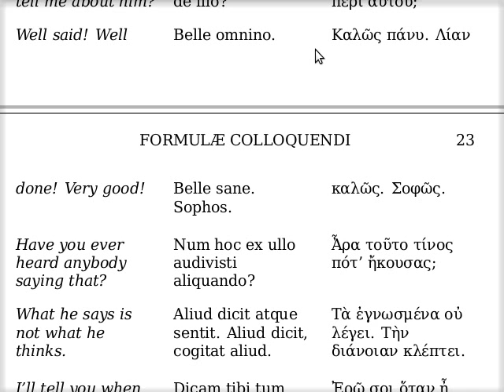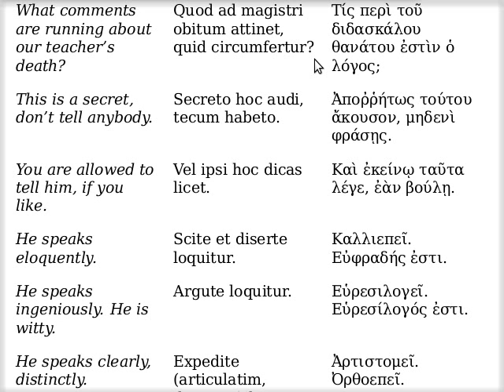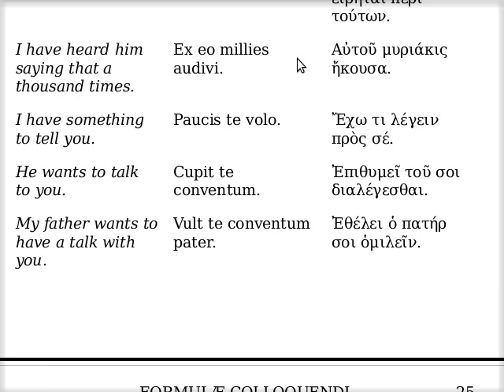Λαλεῖν, λέγειν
CONVERSIS